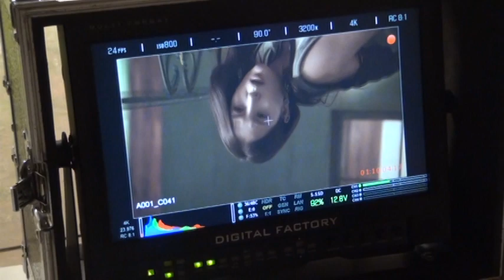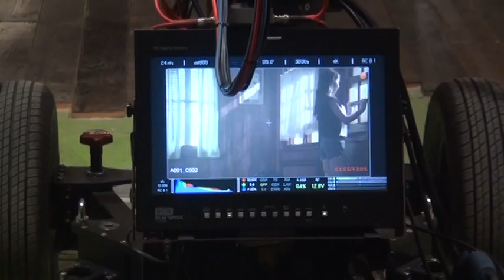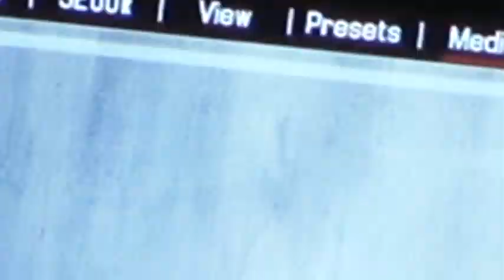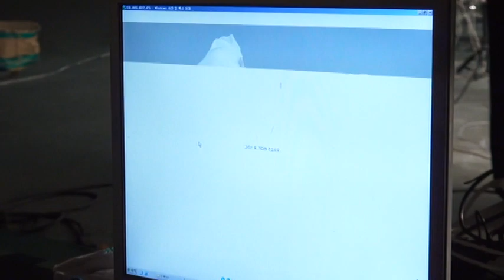BoA - The Shadow Making